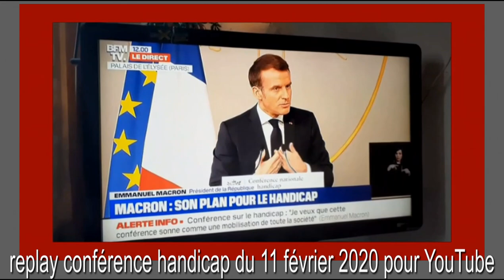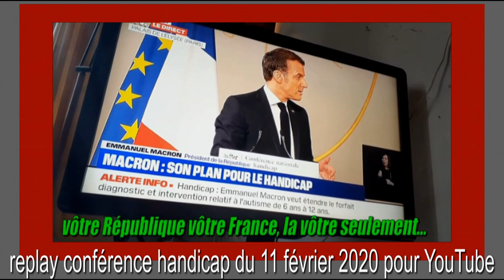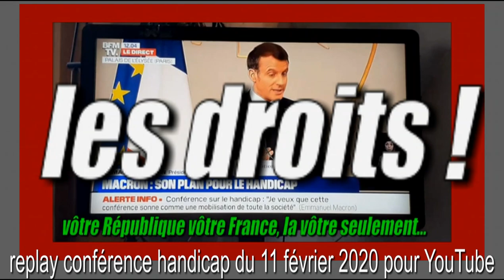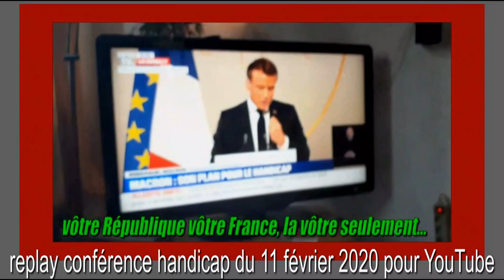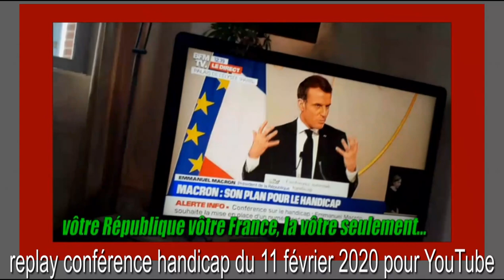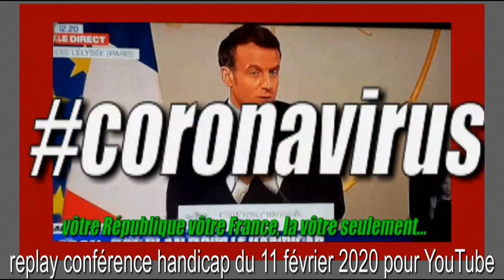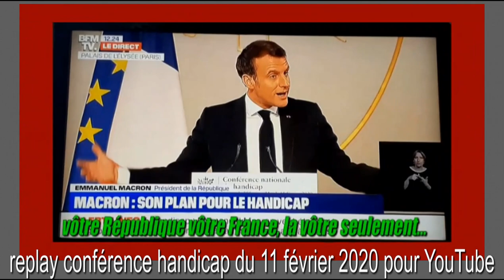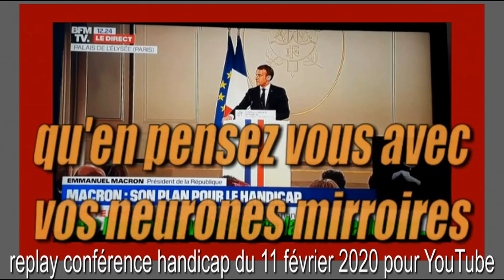[idées ou pas idées subliminales ou pas... giletsjaunes ]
Nous avons voulus en installant cette vidéo nous poser la question collective si les FakeNews n'avaient pas donner des idées à nos gouvernants.

[un fichier que nous avons montés bout-à-bout puis après derrière cette forteresse qui est l'esprit [réalisation avec faute coronaire] et bien pardonnez nous nos interprétations plus que parodiées qu'autres-choses comme la télé le fait parfois souvent...Fakenews voir 4ème dimension voir restez-chez-vous ! ... ...Oups  ]

Maintenant nous savons que d'où nous venons en ce moment nous sommes parfois empêchés d'émettre avec les 4G qui avec la 5G qu'est-ce que ça donnera.

Nous sommes certes solidaires avec tout vôtre petit "m" de monde et nous ne sommes pas certains parce que des infirmiers nous avaient dit qu'il fallait mettre des doutes dans nos vies.

Seulement voilà nous faisons le choix on va dire avec doute d'installer cette vidéo.

Aussi rappelons nous que nous sommes de PARODIES alors et EUX en ont-ils mis des doutes ?

RESTEZ À NE PAS VOUS FAIRE D'IDÉES MAIS NE NOUS LAISSONS PAS ABSORBER NON-PLUS PAR CE DÉNI QU'ILS VEULENT QU'ONT SOIENT.

Merci à ceux qui nous soutiennent dans nos parodies sans s'faire d'idées cette vidéo en est une pour dire que les FakeNews ne sont que comédie.
SOUTIENS AUX INFIRMIERS POLICIERS ET AUTRE DES SERVICES PUBLICS FRANÇAIS.

Direction Départementale d'HNSo-31 OCCITANIE.
Oui nous produisons comme la télé du divertissement à ne pas confondre avec autrement dit n'est-ce pas l'hosto MARCHANT ? [un hôpital pas moderne c'est un hôpital qui ne peut pas gouverner].
Merci bien à vous Public YouTube.
MAINTENANT A VOUS DE VOUS FAIRE UNE RÉALITÉ !

Mesdames et Messieurs bienvenue dans l'handicap maintenant vous allez connaître peut-être jusqu'à fin Mai ce que nous connaissons.
Donc RESTEZ-CHEZ-VOUS !